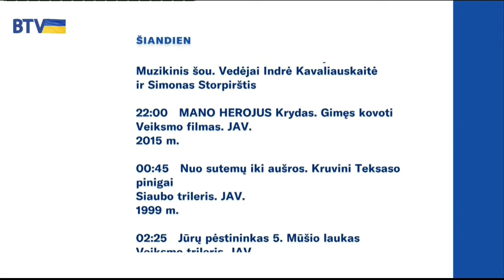BTV HD - Start-Up (16 April 2022)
Source: Fastlink